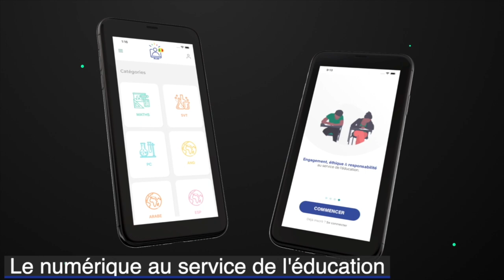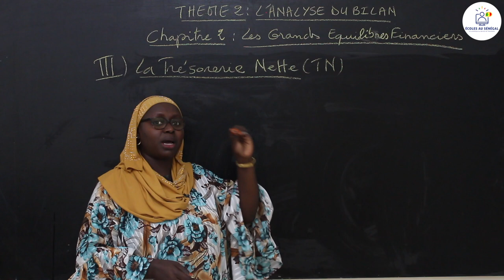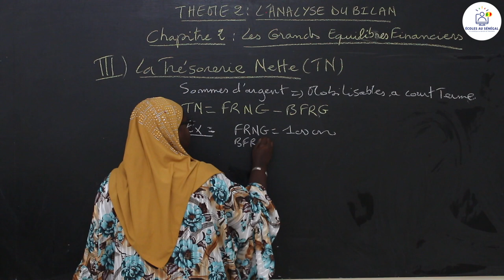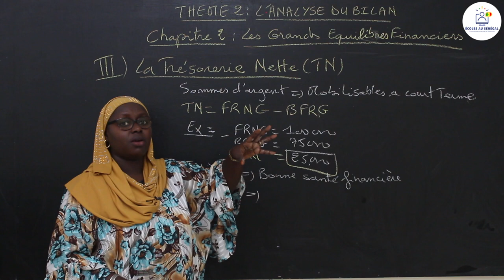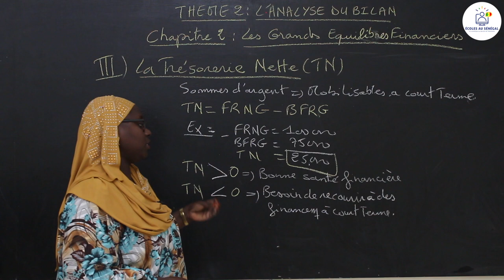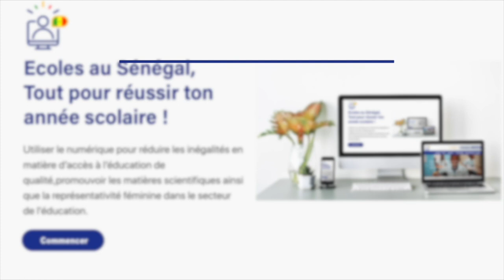Cours - Terminale STEG - Comptabilité : Les grands équilibres financiers / Suite 2 / Mme Diop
Après avoir conclu le thème 1 sur l'ANALYSE FINANCIÈRE nous allons entamer notre thème 2 sur : L'ANALYSE DU BILAN. Sur ce thème nous aurons deux Chapitres à savoir : LA PRÉSENTATION ET LE TABLEAU DE CONCORDANCE et le second chapitre portera sur LES GRANDS ÉQUILIBRES  FINANCIERS
Sur ce thème, L'ANALYSE DU BILAN, nous allons voir notre chapitre 2 : LES GRANDS ÉQUILIBRES FINANCIERS.

                                            Excellente Lecture !